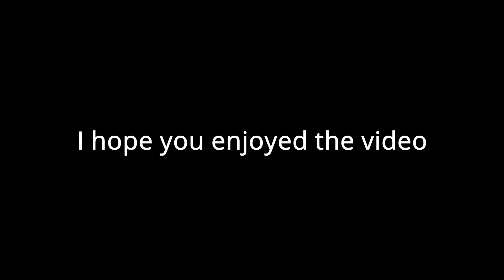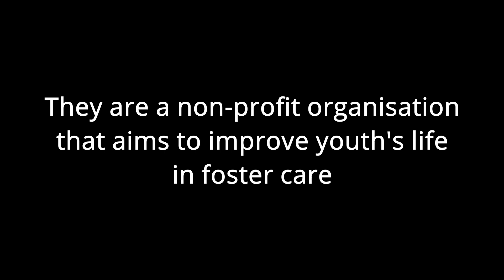Flirting With The Cute Bar Singer [Meet-Cute][Impromptu-Date][F4A]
She got stood up on her date, what will you do?

I wrote a note for you guys at the end of the video during the (scuffed)Singing part. But I don't want it to be in yo face kinda thing, so if you reach the end to read it, thank you :)

Also, sorry for the pooh paah peeh mouth noises in the audio. Still adjusting to the new mic ;w;

Edit: receipts are going to be posted on my Twitter

Happy holidays!